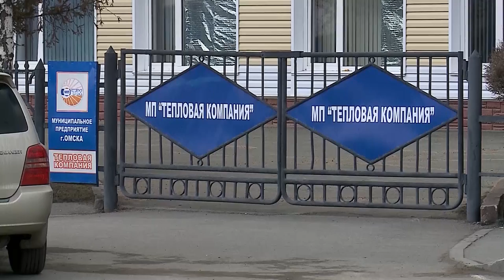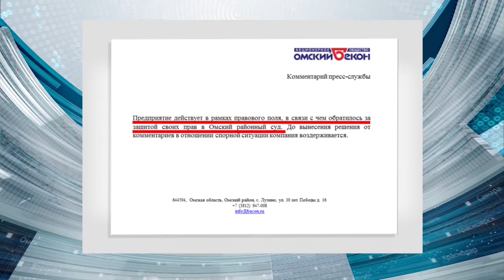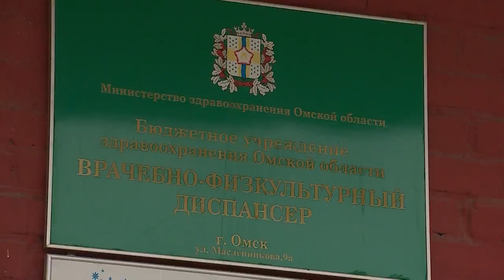Омск Здесь 20.05.2017